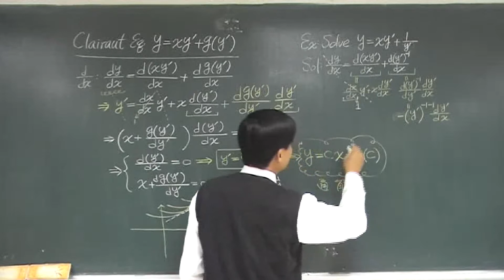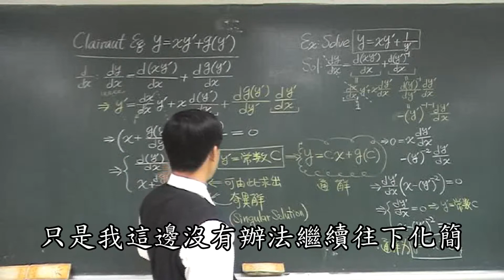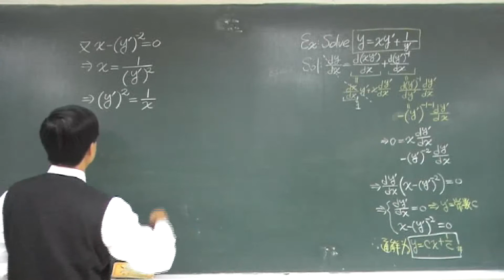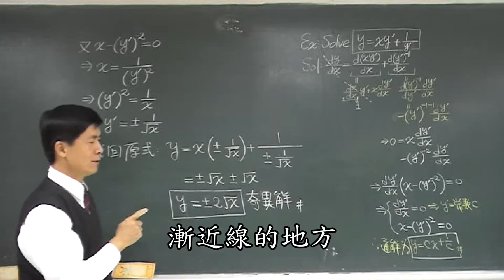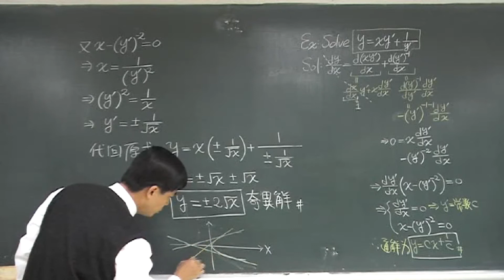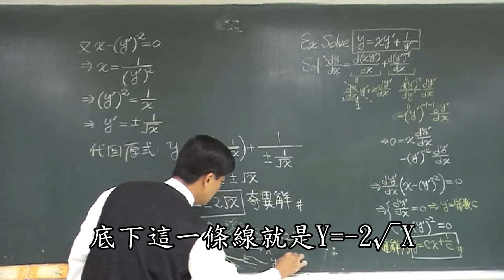【教學影片】提要017b：解一階ODE的第十個方法 - Clairaut 方程式的解法▕ 授課老師：中華大學土木系呂志宗特聘教授（加字幕）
已知Clairaut方程式可表為：y = xy′ + g(y′)，通常g(y′)中之y′並非以y′的正一次方存在，故g(y′)係屬於非線性項，亦為Clairaut方程式為非線性微分方程式。解析非線性微分方程式的方法並不是以積分的方式，而是採用微分，詳細情況請參考教學影片或教學講義中之說明。